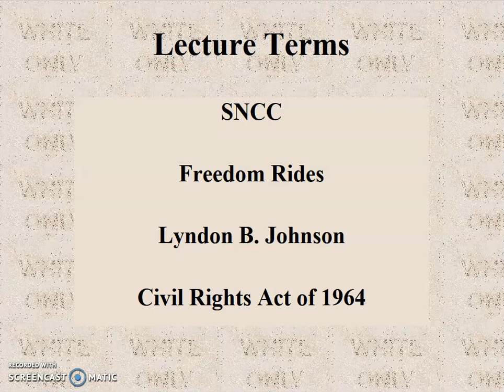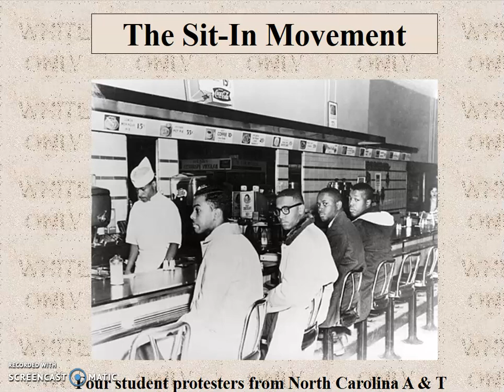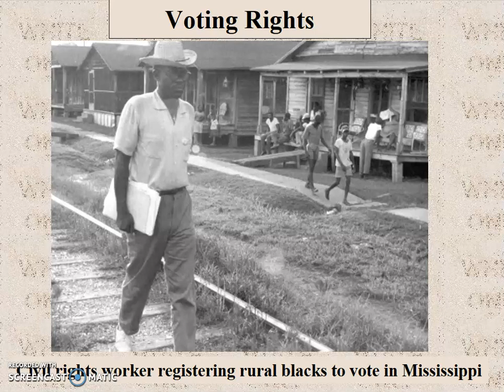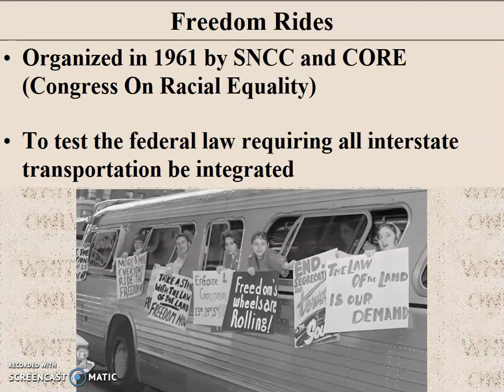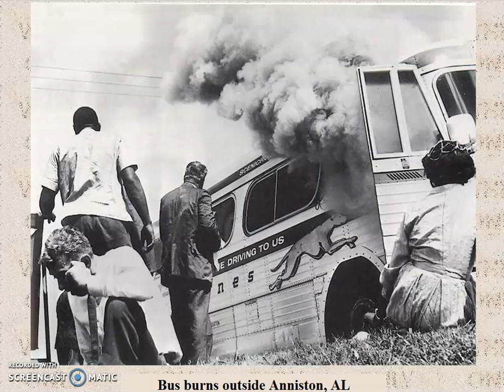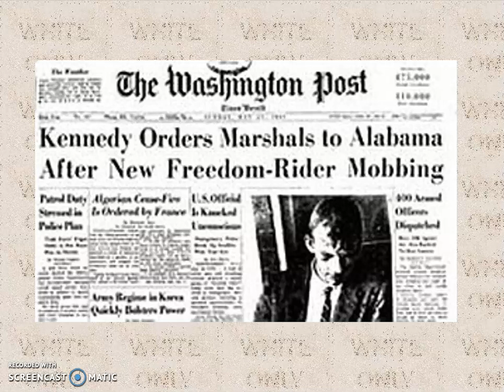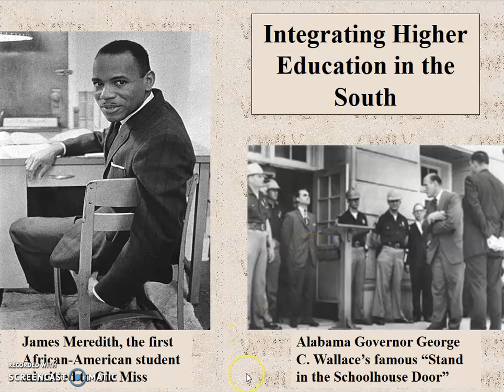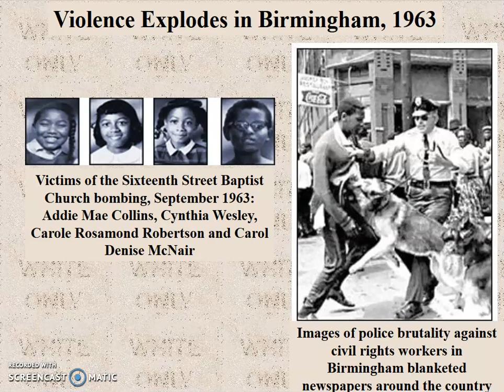Lecture 24 Part 1 Civil Rights Movement 1960s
A discussion of the civil rights movement by the early 1960s: the sit-in movement, SNCC, Freedom Summer, the Freedom Rides.